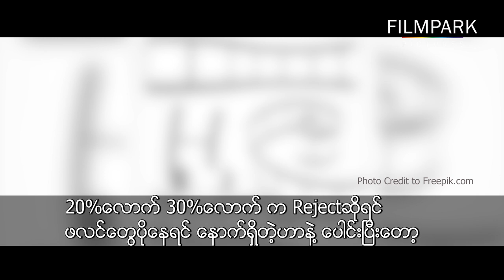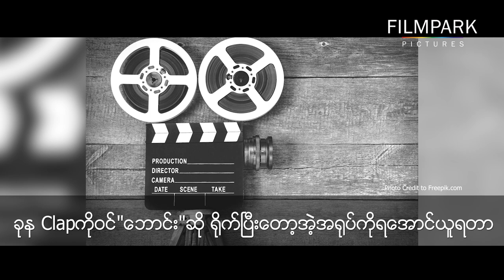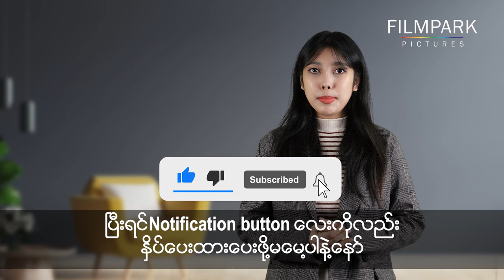အကယ်ဒမီ လွင်မိုး၏ သရုပ်ဆောင်လောက အတွေ့အကြုံများ Experience of Academy Lwin Moe as an actor Ep - 1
သရုပ်ဆောင်များသည် သရုပ်ဆောင်ကောင်းနေရုံဖြင့်မပြီး၊ ယခင်ခေတ် သရုပ်ဆောင်များ မည်သို့ ဖြတ်သန်းခဲ့ရသည်ကို သိရှိရန်လိုအပ်ပါသည်။ ထိုသို့သိရှိခြင်းသည် ဗဟုသုတများ ရရှိရုံမျှ မက စိတ်ခွန်အားကိုလည်း ဖြစ်စေပါသည်။

Filmpark Online Academy က ပေးအပ်ပြီး အကယ်ဒမီ ဆွေဇင်ထိုက်၊ အကယ်ဒမီ လွင်မိုး နှင့် ကိုရီးယား ပညာရှင်များ လက်မှတ်ထိုးထားသော Certificate ရယူရန် Link ကို နှိပ်ပါ။